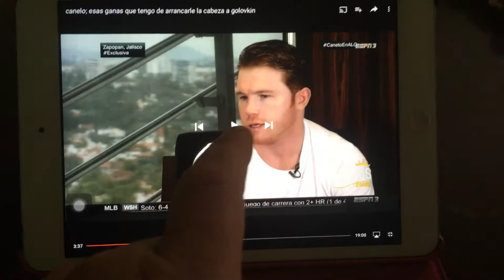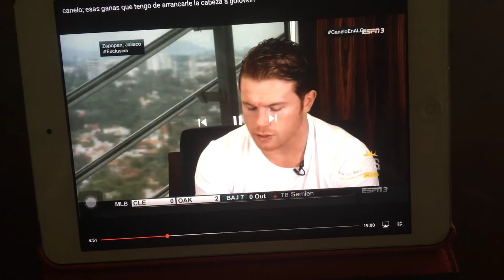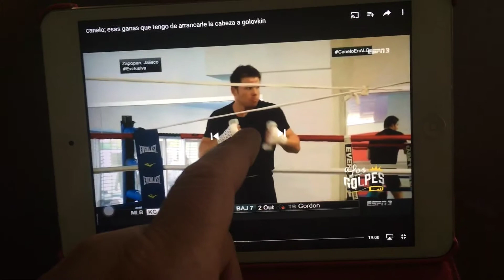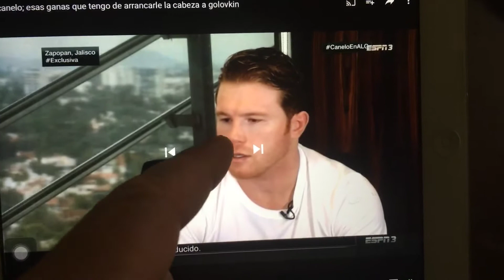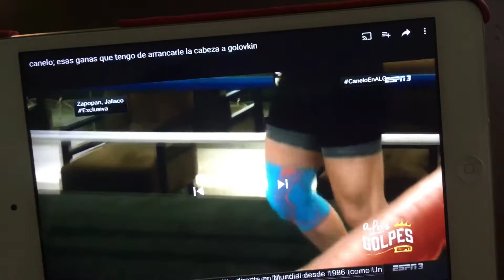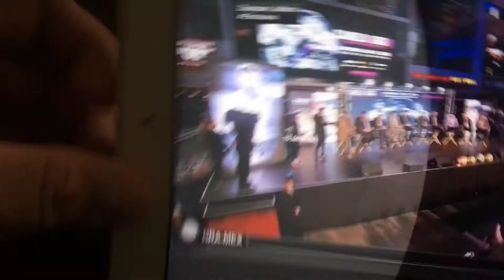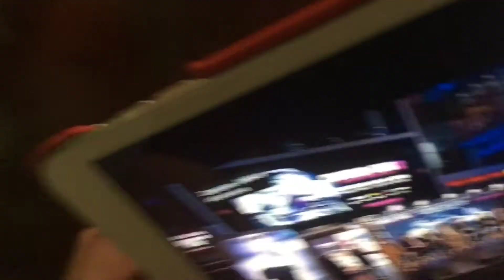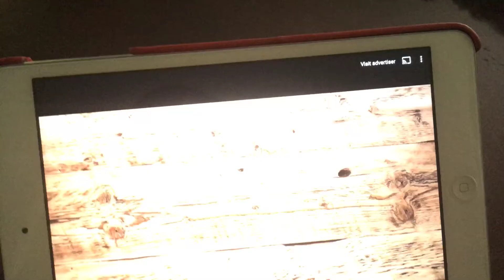Canelo full interview part 1